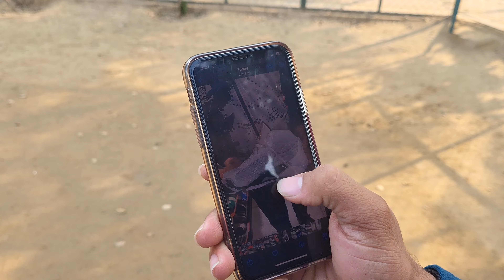Vlog #37 Gurugram ka traffic 😑 😏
gurugram traffic jam
gurugram the smart city
gurugram accident
volleyball match